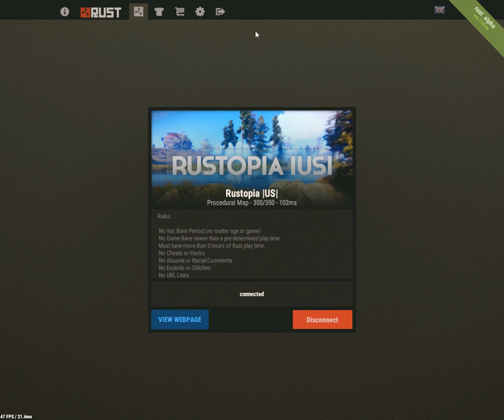Rust Random Roam pleb raid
Random rusting before work testing stream quality